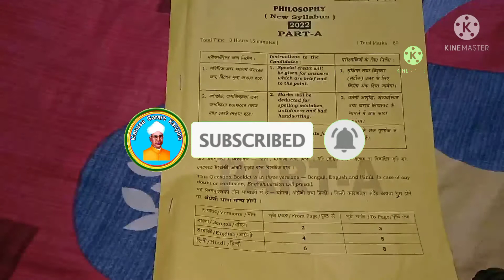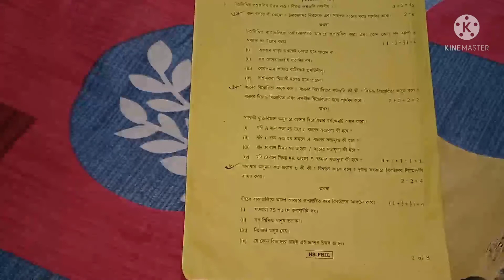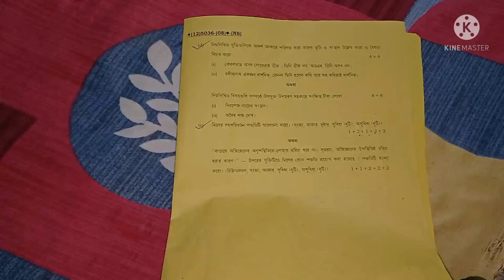Philosophy question paper solved for class 12th 2022. / দ্বাদশ শ্রেণির দর্শনের প্রশ্নপত্রের সমাধান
Philosophy question paper solved for class 12th 2022.
Philosophy question paper solved for class 12th 2022.(Manusa Garara Karigara)